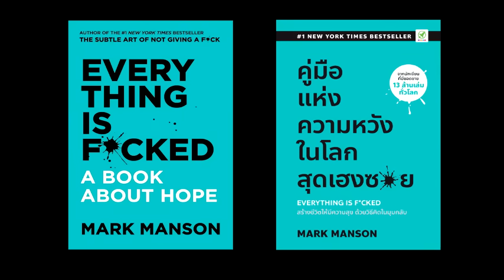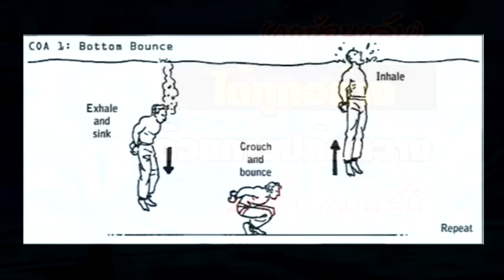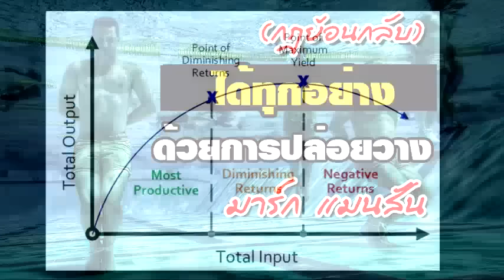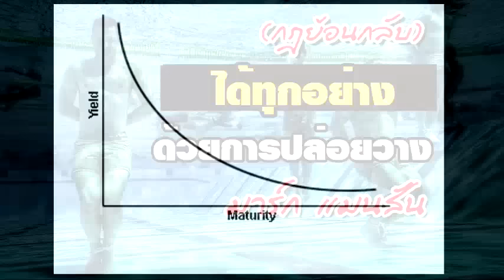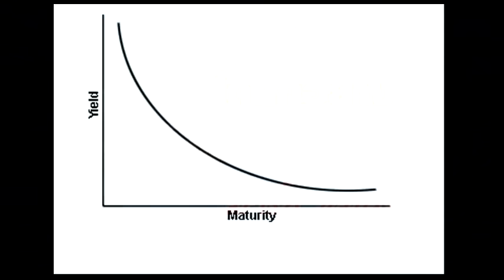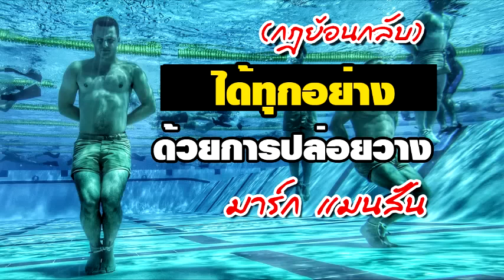ได้ทุกอย่างด้วยการปล่อยวาง (กฎย้อนกลับ) โดย มาร์ก แมนสัน ผู้เขียนหนังสือเบสเซลเลอร์หลายเล่ม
ธ.ทหารไทยธนชาต
เลขที่ บัญชี  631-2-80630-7
ชื่อ นันทชัย

ติดตามเพจ และพูดคุยเพิ่มเติมในเพจ Books for Life ที่นี่ครับ

สินค้าทั้งหมด ภรรยา และลูกสาวของผมเป็นคนทำครับ
สั่งได้ที่ใต้โพสต์ในเพจ Books for Life หรือ ในอินบ๊อกของเพจครับ หรือ Line Id: xymm1581

3.ธัญพืชอบน้ำผึ้ง

4.คอนเฟลกธัญพืชอบน้ำผึ้ง

5. น้ำปลาหวาน